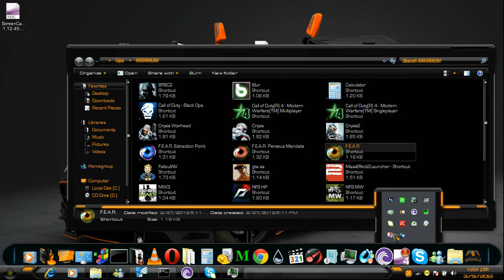F.E.A.R. part 3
into interval 2 vid quality sketchy